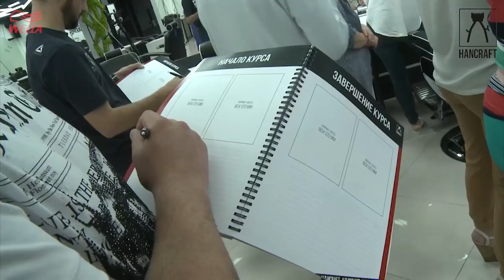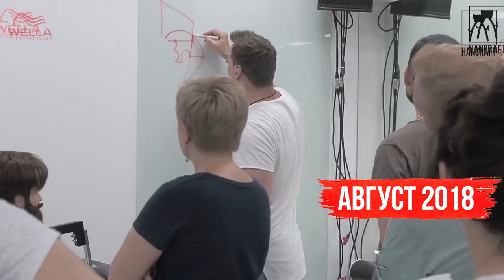ОТКРОВЕНИЯ УЧЕНИКОВ /КАК ПРОХОДИЛО ОБУЧЕНИЕ МУЖСКИХ ПАРИКМАХЕРОВ /1 ПОТОК / HANCRAFT_ACADEMY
в этом выпуске:
1) Откровения учеников курса HANCRAFT / MASTER
2) ПОЧЕМУ ОНИ ПЛАЧУТ???
3) Грустная нота прощания!
4) Кто что успел сделать за время проекта?
5) Что предстоит впереди?!

Полные версии ОТКРОВЕНИЙ ребят "интервью" ВСЯ ПРАВДА О курсе HANCRAFT / MASTER вы увидите в следующих видео. Я сам не смотрел их интервью. Буду смотреть впервые вместе с вами.

____________________________ О ПРОЕКТЕ _________________________
курс HANCRAFT/MASTER  -  это Профессиональная подготовка мужских парикмахеров "РУЧНОЙ АКАДЕМИЧЕСКОЙ СТРИЖКИ"
- 11 мастеров
- 7 профессиональных тренеров
- 2,5 месяца проф. подготовки /
                                 НЕ ПРОПУСТИ НОВЫЕ ВЫПУСКИ

______________________О ПАРТНЕРАХ ПРОЕКТА ___________________
1) WELLA PROFESSIONAL
2) Хитек GROUP
3) Urban Shop Sochi
4) ФИГАРО
адрес: Офис/Выставочный зал: г.Сочи, ул.Пластунская 104а

__ НАШИ КОНТАКТЫ __
БУДУЩИМ ПАРТНЕРАМ Yuri Zhdanov School и Irina Agrba School: